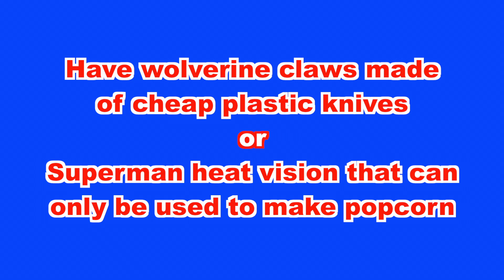AJ Allmendinger plays Would You Rather